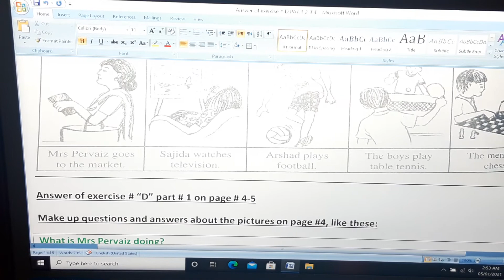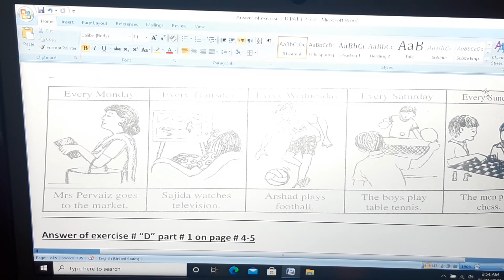LANGUAGE STRUCTURE EX# D PART #4 IN ENGLISH ON PAGE#4-5 /GUIDED ENGLISH 1 FOR PAKISTAN / LEARN BY FK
TEACHING ENGLISH/TENSES/LEARNING ENGLISH/BASICS OF ENGLISH GRAMMER/EDUCATIONAL VIDEOS.
TEACHING THE MOUSE DEER AND THE TIGER CHAPTER#1 IN ENGLISH/OXFORD ENGLISH BOOK/LEARN BY F.K
THE MOUSE DEER AND THE TIGER
OXFORD ENGLISH BOOK
EXERCISE D
PAGE NO 4-5
LEARN BY F.K
LINKS OF OTHER CHANNELS:

LINKS:
Pronoun| Parts Of Speech|Pronoun English Grammar| Definition/English/Types/Kinds/Part1 /LEARN BY F.K

LINKS OF AMAZON PRODUCTS:
Carhartt Men's Knit Cuffed Beanie
Gskyer Telescope, 70mm Aperture 400mm AZ Mount Astronomical Refracting Telescope
Dickies Men's Dri-tech Moisture Control Crew Socks
Nintendo Switch - Animal Crossing: New Horizons Edition - Switch
Instant Pot Duo Nova Pressure Cooker 7 in 1, 10 Qt
Fire TV Stick 4K streaming device with Alexa Voice Remote | Dolby Vision | 2018 release
Ultra Game NBA Men's Quarter-Zip Pullover Active Shirt
Panasonic LUMIX FZ80 4K Digital Camera
Panasonic 5 Cup (Uncooked) Japanese Rice Cooker
ECOVACS DEEBOT OZMO T5 2-in-1 Robot Vacuum & Mop
Portable Blender, OBERLY Smoothie Juicer
Amazon GPS Drone with 4K HD Camera 2-Axis Gimbal JJRC X7P 5G WiFi

Amazn Force1 U45W Drone with Camera for Adults -

Amazn  Potensic T18 GPS Drone FPV RC Quadcotper with Camera 1080P

CANON EOS M50 MIRRORLESS VLOG CAMERA KIT   httpsamzn.to2SerQu7
Apple MacBook Air (13-inch, 8GB RAM, 256GB SSD Storage) Latest Model
httpsamzn.to2EQZCT2

Lenovo IdeaPad 3 14 Laptop 140 FHD (1920 x 1080) Display

HP ENVY x360 15-inch FHD Touchscreen 2-in-1 Laptop, 10th Gen Intel Core i7-10510U, 8GB RAM, 512GB SSD, Windows 10 Home

Dell New XPS 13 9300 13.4-inch FHD InfinityEdge Touchscn Laptop (Silver), Intel Core i7-1065G7 10th Gen, 16GB RAM, 512GB SSD, Windows 10
AMAZON DJI Osmo Mobile 3 Combo 3-Axis Smartphone Gimbal Stabilizer

 DJI Mavic Air 2 - Drone Quadcopter UAV with 48MP Camera 4K Video 8K

Dragon Touch DF01 Foldable Drone

Contixo RC Quadcopter Drone with Camera for Adults